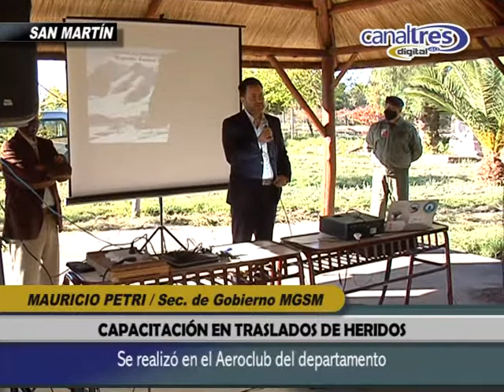MAURICIO PETRI - CAPACITACION EN TRASLADOS DE HERIDOS